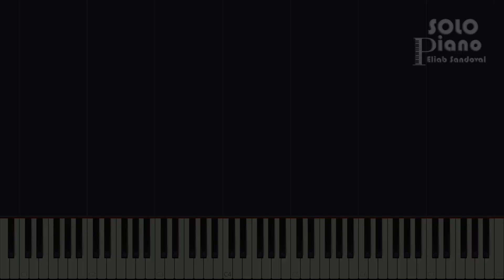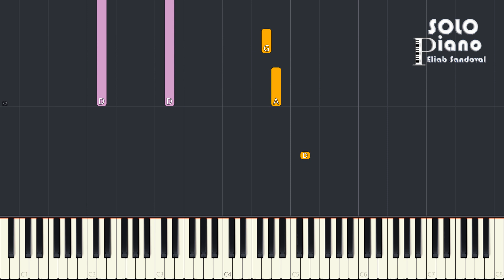Primera Fe - Hoy es el día de tu Salvación | Easy Piano Tutorial + Partitura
Hola amigos, este es mi nuevo tutorial de piano, espero que les guste, es la canción Hoy es el día de tu Salvación  de Primera Fe, Dios los bendiga, si te gusto, dale like y compártelo con tus amigos, con eso me ayudas mucho, gracias.